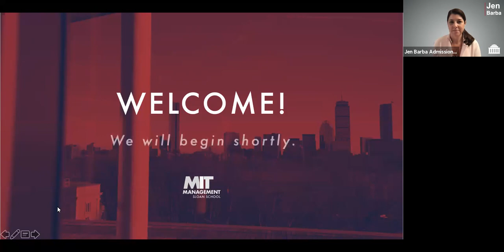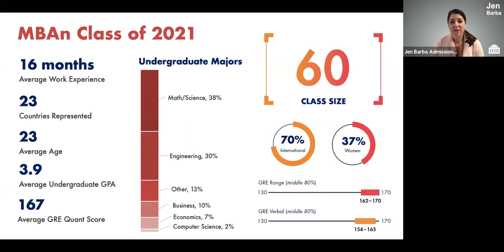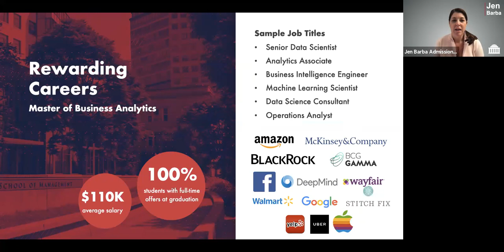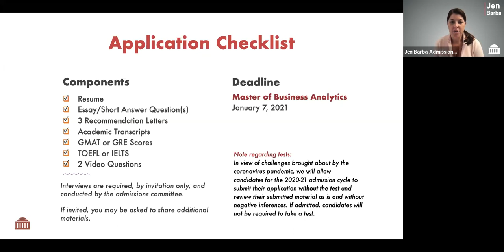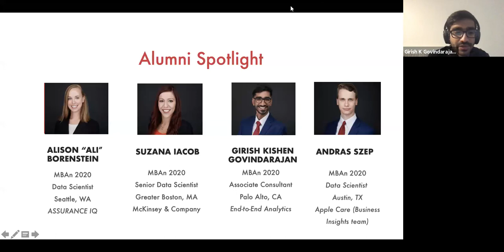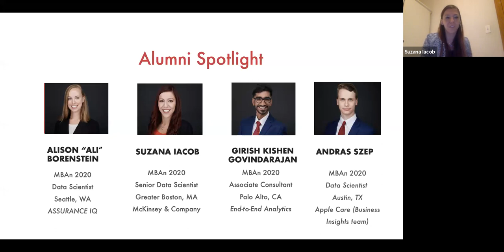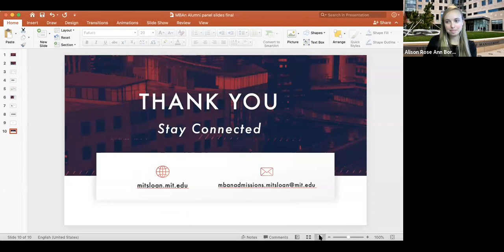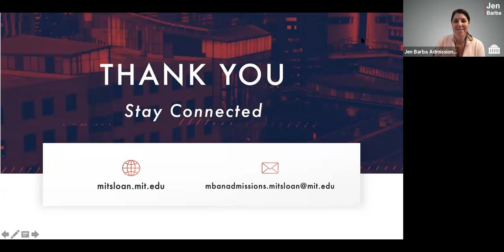MIT Sloan: MBAn Program Team + Alumni Panel | 2020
The Master of Business Analytics program team moderated a panel of MBAn alumni. Learn about life outside the classroom, interaction with faculty, action learning, careers, and the MIT Sloan culture.

For MORE VIDEOS on the MBAn program, application, information sessions, curriculum series, student experiences and more,

We look forward to introducing you to MIT Sloan School of Management's Master of Business Analytics program!